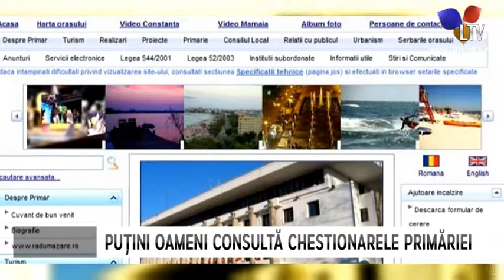Municipalitatea vrea să cunoască părerea cetățenilor - Litoral TV